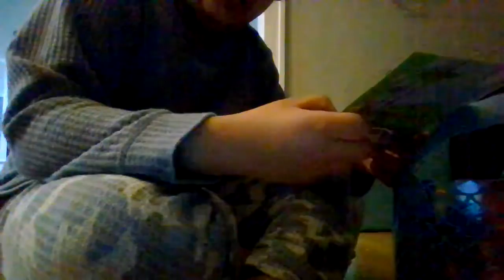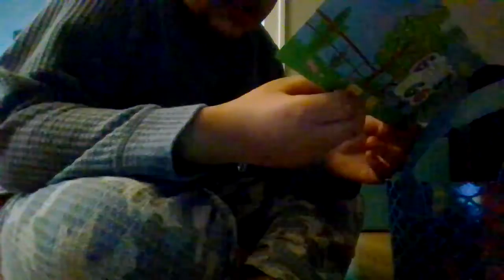the Easter bunny came